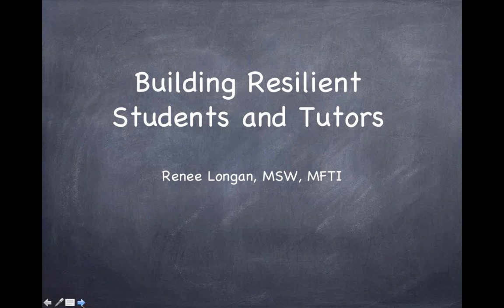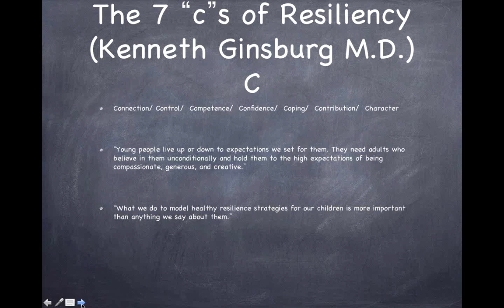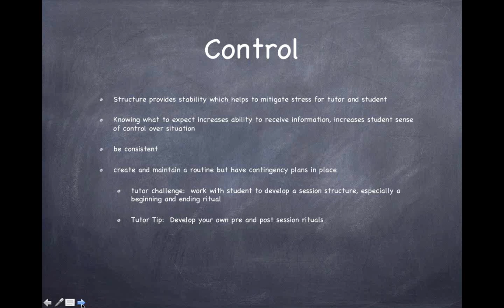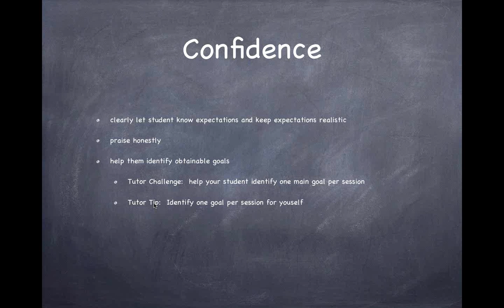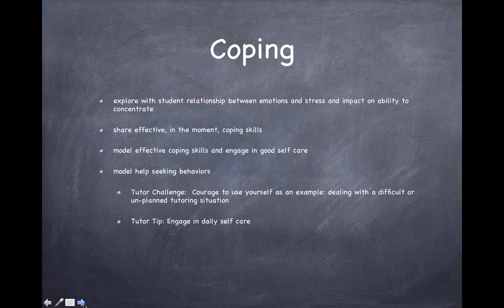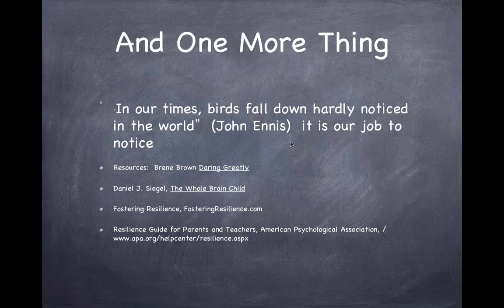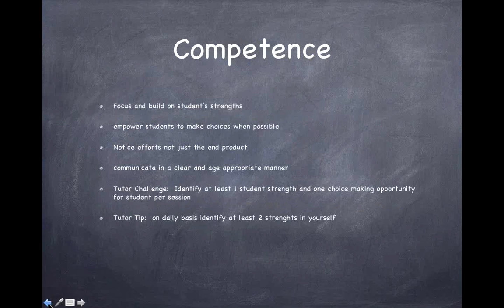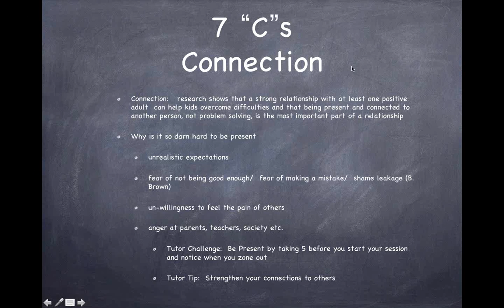The Importance of Building Resiliency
Resiliency has been defined as "the ability to overcome challenges of all kinds--trauma, tragedy, personal crises, plain 'ole' life problems--and bounce back stronger, wiser, and more personally powerful." (Resiliency in Action, 2012). It is one of the reasons why some of the children and youth we tutor are able to succeed in spite of experiencing the inconsistencies and stresses of homelessness.

This workshop discussed the importance of resiliency and offered tangible strategies to use to help both students and tutors learn the tools necessary to overcome adversity.

About the Host:

Renee Longan has worked with children and families in crisis for the past 20 years. In addition, she has provided multiple trainings on self-care for professionals, caretakers and volunteers. She believes strongly that volunteers are the heart and soul of any nonprofit and that the gift of being present is invaluable to those who are struggling. Renee has also been a tutor with School on Wheels since 2007.